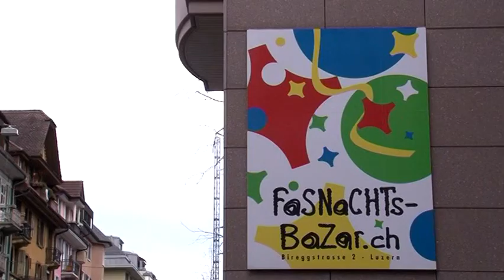Überfall Fasnachtsbazar (Tele1 - Nachrichten - 16. Februar 2014)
Überfall Fasnachtsbazar